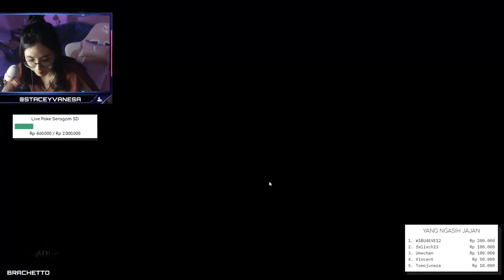CUSTOM WITH PROPLAYER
!spec
!gear

support me?